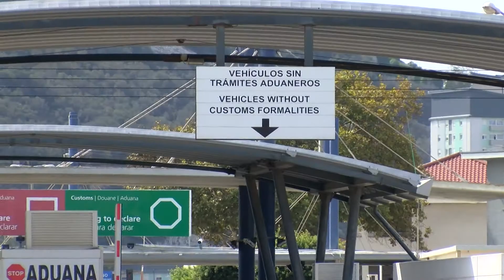El Grupo Transfroterizo, satisfecho por el acuerdo sobre Gibraltar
Las entidades sindicales, empresariales y económicas que componen el Grupo Transfronterizo han mostrado su satisfacción ante el acuerdo alcanzado por España y Reino Unido sobre Gibraltar ante el Brexit. Señalan que han reclamado durante años un acuerdo que permitiera vislumbrar un escenario en el que mantener y potenciar los niveles de cooperación transfronteriza de nuestra zona; salvaguardando las condiciones de vida y de trabajo de la ciudadanía.